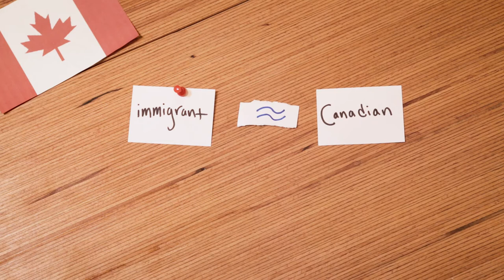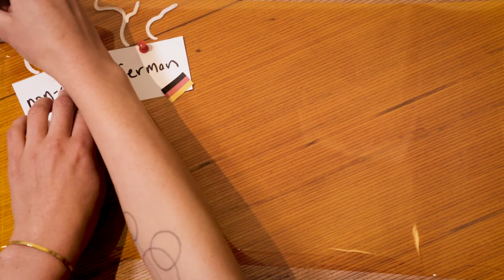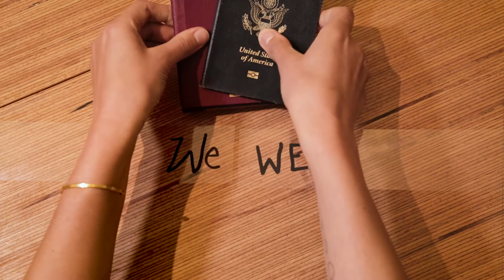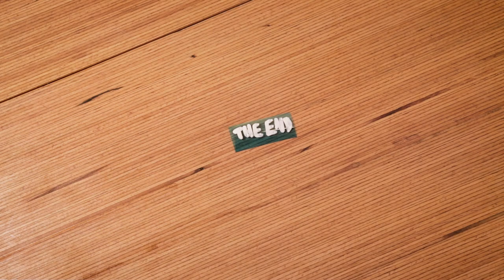1.6 What Does 'the We' Mean in Countries of Immigration?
What does our language choice have to do with feeling like part of 'the we' in countries of immigration? And does it matter if we don’t all talk about immigration in the same way? We took a closer look at the cases of Germany and Canada and how they talk about people who come from somewhere else.